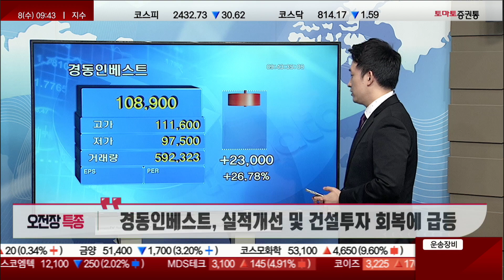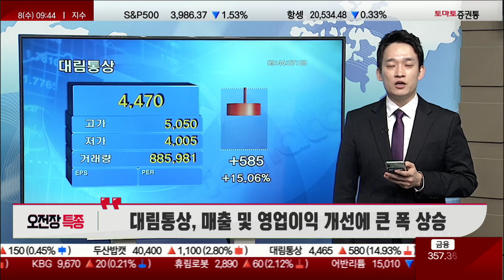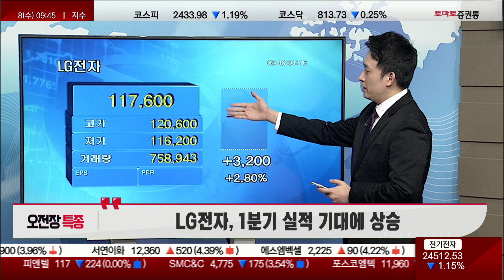오전장 특종! 경동인베스트 / 대림통상 / 광명전기 / 두산밥캣 / LG전자 / 국일제지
오전장 특종
캐스터 : 이건
▶ 경동인베스트, 실적개선 및 건설투자 회복에 급등
▶ 대림통상, 매출 및 영업이익 개선에 큰 폭 상승
▶ 광명전기, 106억 원 규모 공급 계약에 강세
▶ 두산밥캣, 오버행 해소평가에 상승
▶ LG전자, 1분기 실적 기대에 상승
▶ 국일제지, 최대주주 변경 가능성에 큰 폭 하락